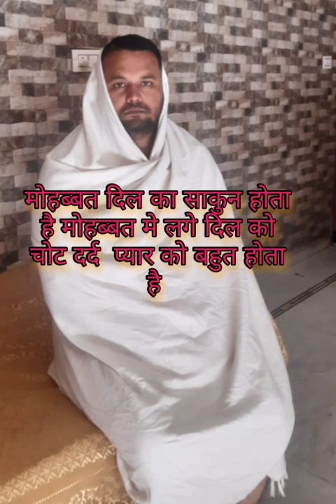मोहब्बत का दर्द दिल